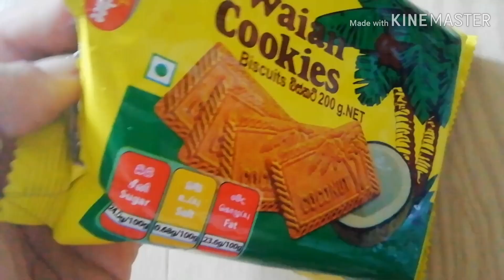3 pudding recipes for Eid (tamil)/butterscotch pudding/ agar agar 🍞 pudding/coconut biscuit pudding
tasty pudding
# easy pudding
# less ingredients
# butter scotch pudding
# coconut pudding
# biscuit pudding
# agar agar pudding
# creamy pudding
# rich and tasty pudding tamil
# bread pudding
# bread agar agar pudding